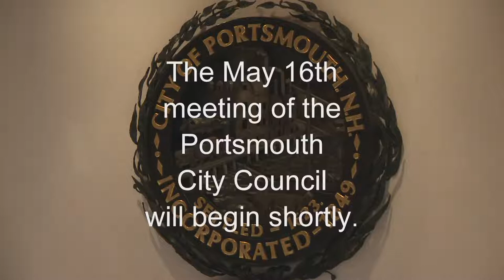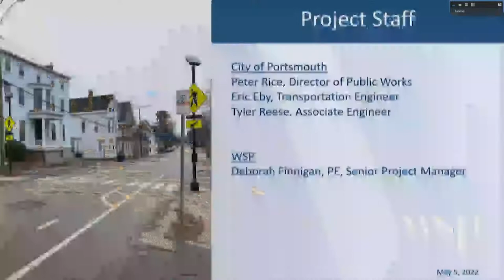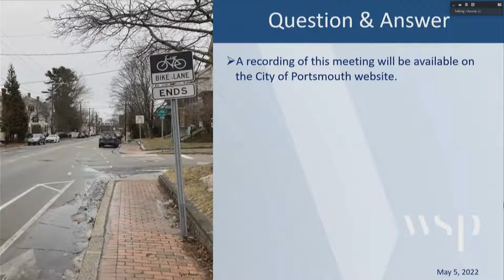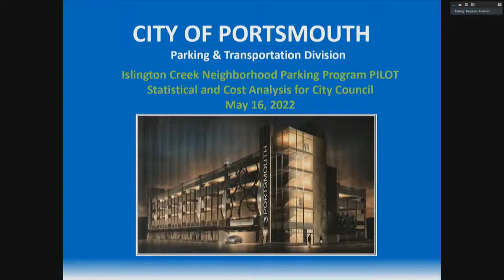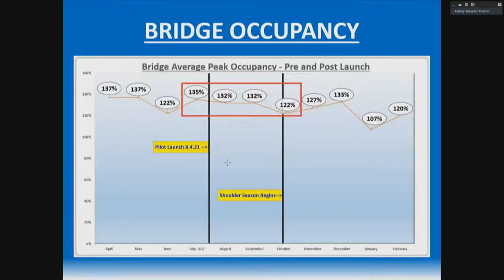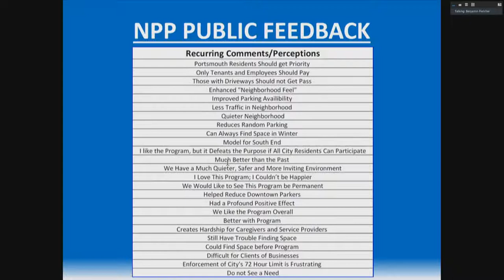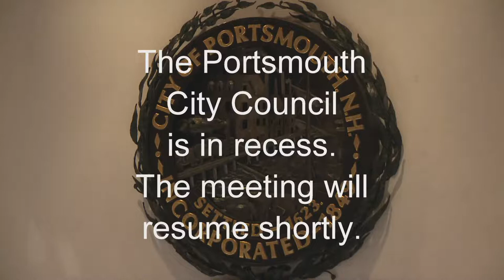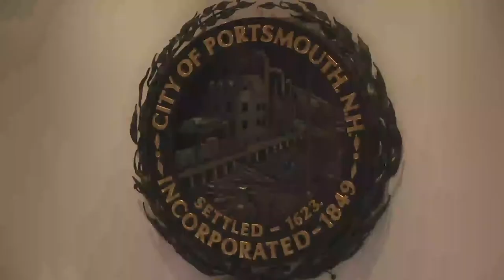5.16.2022 City Council